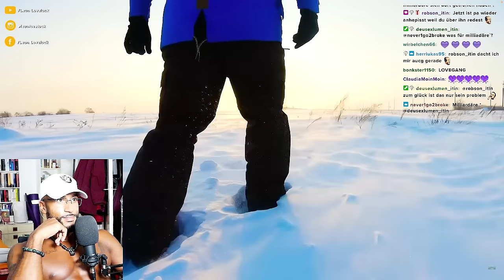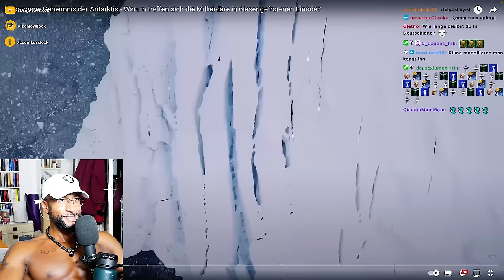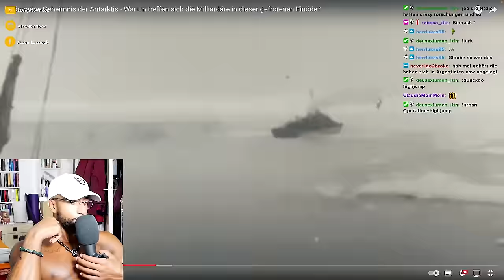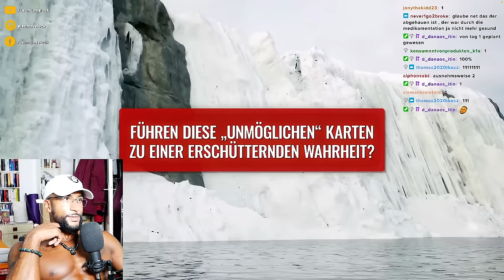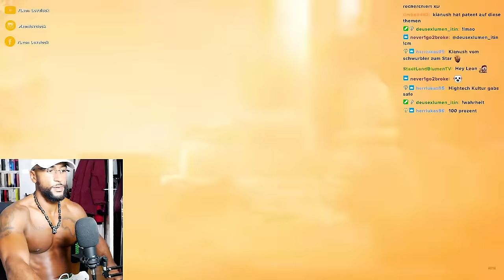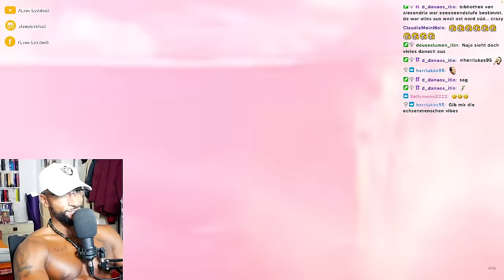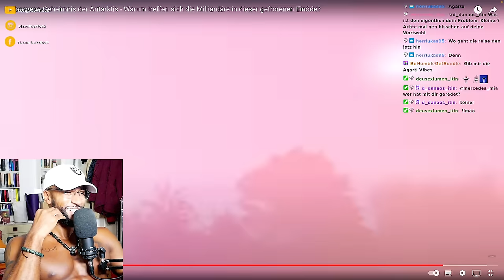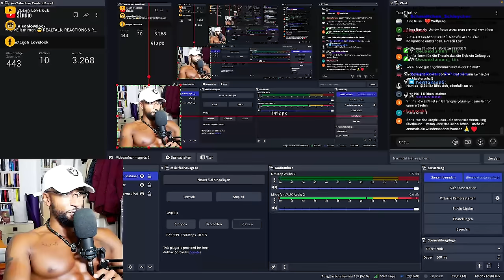ADMIRAL BIRD & DIE ANTARKTIS VERSCHWÖRUNG! 😱 [DOKU] REACTION - Leon Lovelock